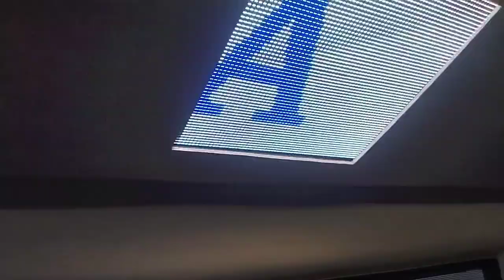FIRST EVER MOVING DURGA PANDAL | JAGAT MUKHERJEE PARK MAA DURGA IN KOLKATA UNDERWATER METRO THEME 😱🙏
2024 की दुर्गा पूजा के लिए, जगत मुखर्जी पार्क, कोलकाता में "अंडरवाटर मेट्रो" थीम अपनाई गई है। इस पंडाल में हाल ही में कोलकाता में शुरू हुई देश की पहली अंडरवाटर मेट्रो सेवा का सजीव पुनर्निर्माण किया गया है। इसमें हावड़ा मैदान मेट्रो स्टेशन की प्रतिकृति है, जिसमें मेट्रो के इंटीरियर्स, जैसे एस्केलेटर और सीटों के डिज़ाइन को बारीकी से दर्शाया गया है। इस सौंदर्यपूर्ण प्रस्तुति के अलावा, थीम का उद्देश्य पर्यावरण संबंधी मुद्दों के बारे में जागरूकता बढ़ाना है, विशेष रूप से गंगा नदी के प्रदूषण पर ध्यान केंद्रित करते हुए। यह आधुनिक मेट्रो सेवा और पारिस्थितिकीय चिंताओं को एक साथ जोड़ता है.